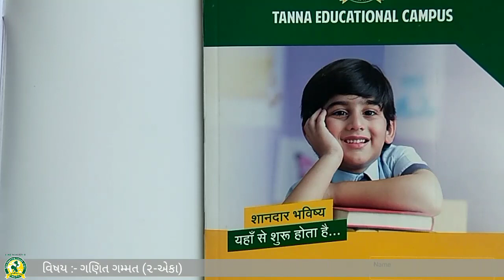ધોરણ - 1 વિષય- ગણિત ગમ્મત ૨ એકા( 22 -6 -2021)